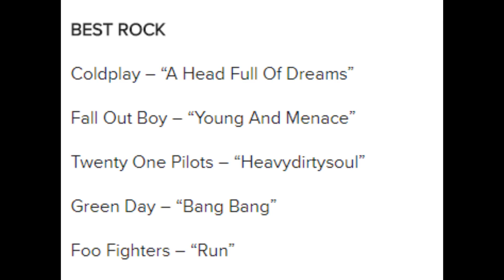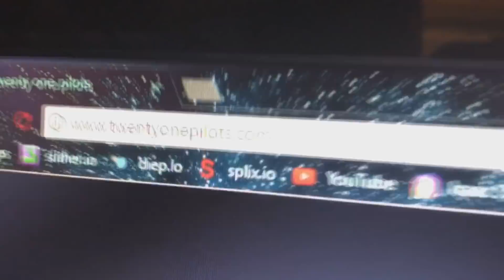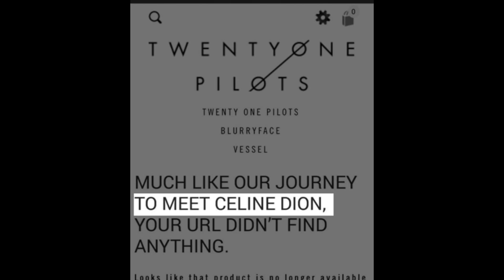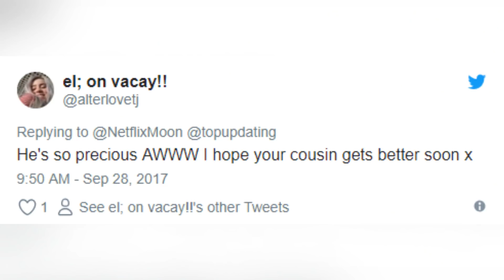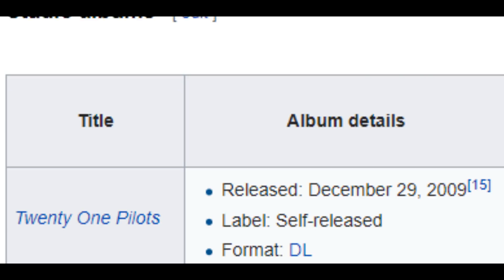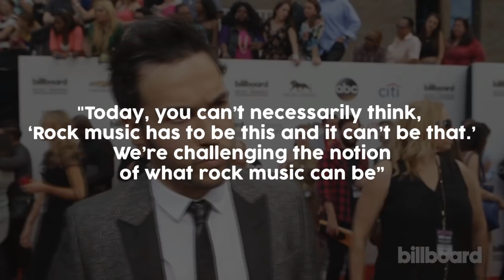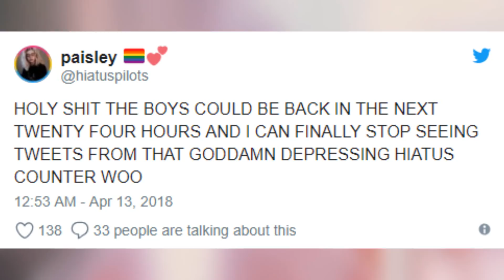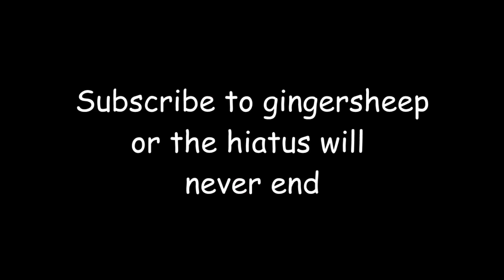THE HIATUS = OVER ! Here's everything that happened (so far) ft. Gingersheep (Twenty One Pilots)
All the information for this video came from @Popbuzz and @Topupdating on Twitter.
Big thanks to Gingersheep for doing the voice over for this video!!